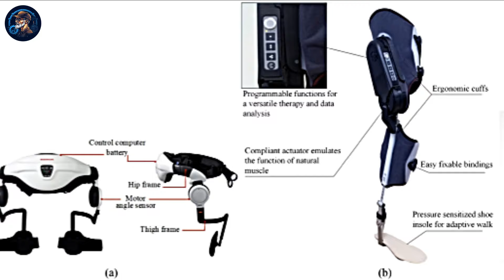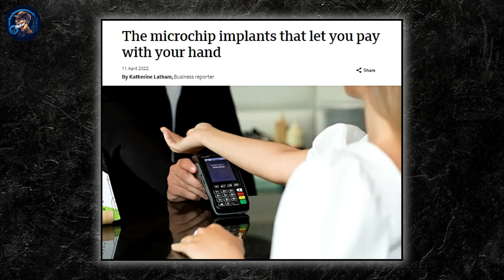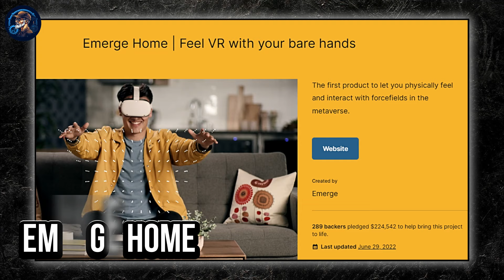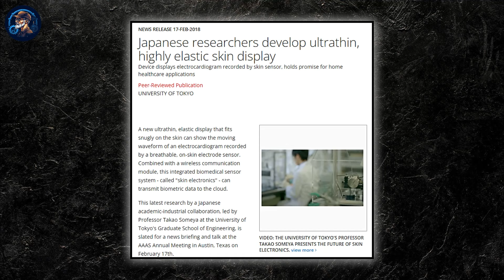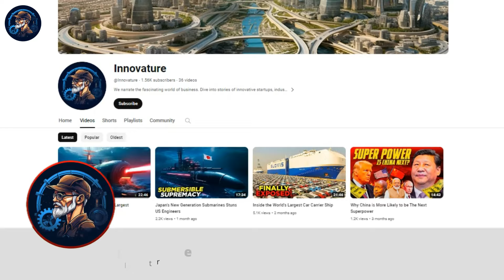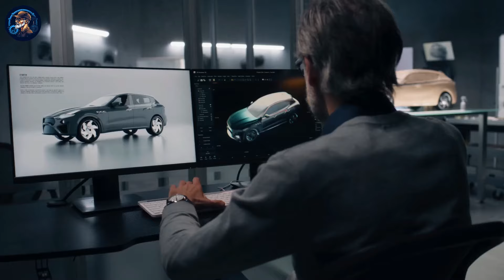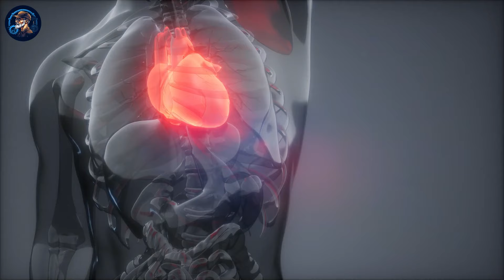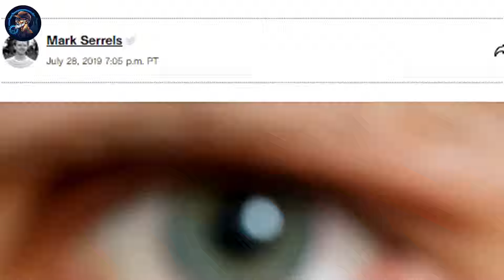This Will Shock You! Inventions That Will Truly Change the World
We narrate the fascinating world of business. Dive into stories of innovative startups, industry giants, and transformative trends. Our content blends insightful analysis with captivating storytelling, ideal for professionals, students, or anyone intrigued by the dynamics of the business world.